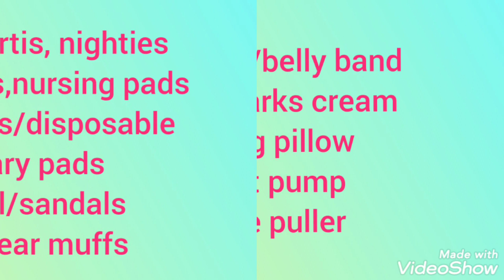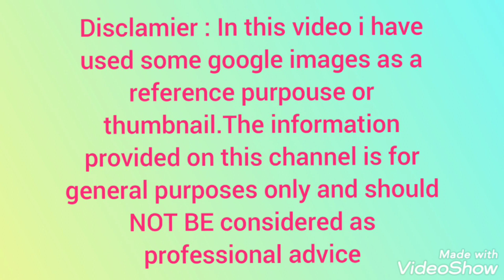New Mom Essentials - priyanarayana's kitchen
New Mom Essentials | Postpartum Mom Essentials | New Mom Must have
Nursing pads disposable -

Nursing pads washable -

Whisper Choice Ultra (6 Count) -

Stayfree Secure 20 Count -

Breastfeeding Maternity Bra Pack of 7 -

Feeding kurtis -

Feeding nighties -

Feeding kurtis -

Feeding kurtis -

Underwear disposable -

Pigeon Nipple Puller With Case -

Manual Breast Pump with Nipple -

Feeding pillow -

3 in 1 Postpartum Recovery Belly Band/Belt -

Disclamier:In this video i have used some google images as a reference purpouse or thumbnail.The information provided on this channel is for general purposes only and should NOT BE considered as professional advice